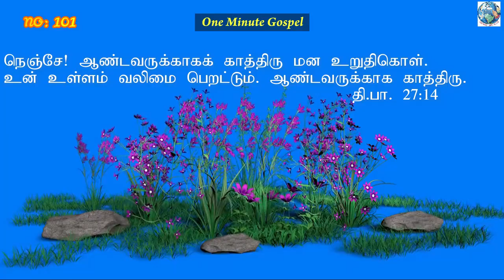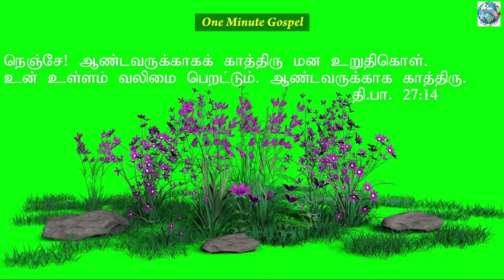One Minute Gospel : - By +Bro. Christudas